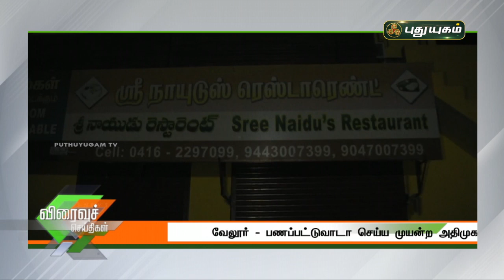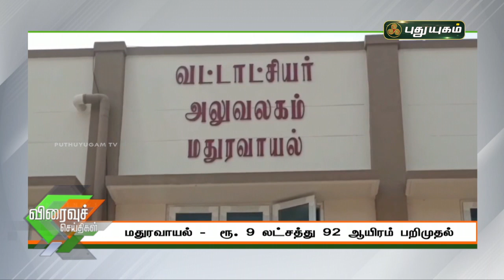புதுயுகம் விரைவுச் செய்திகள் | 10 AM Speed News | 02/04/2021